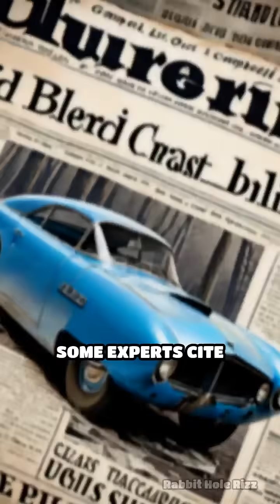The Bluebird K7: A Speed Record Shrouded in Mystery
The 1967 crash of Bluebird K7 stunned the world. Was it a mechanical failure or something more mysterious?